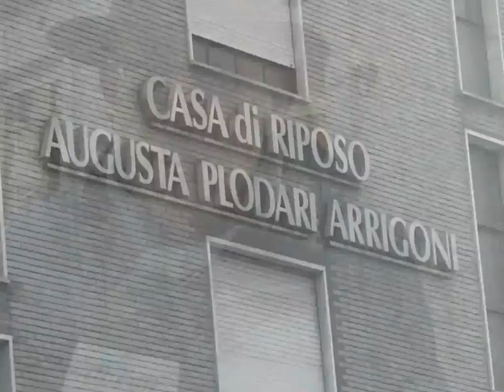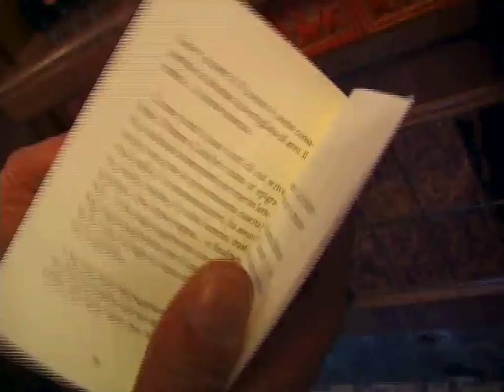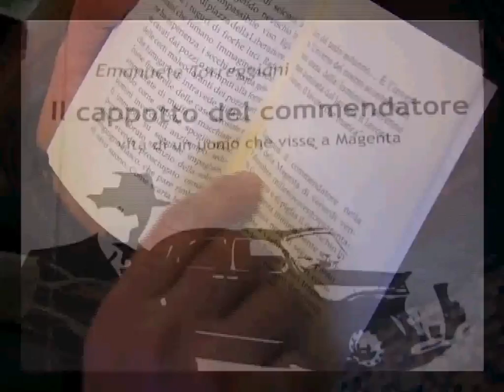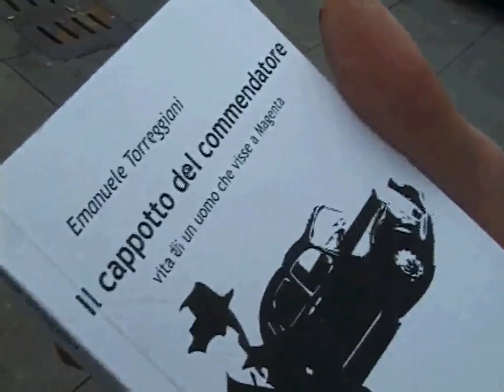Il cappotto del commendatore - F. Plodari - E. Torreggiani - Ed. la Memoria del Mondo - Magenta.mp4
La grande storia è fatta di piccole storie. Spesso scritte da grandi uomini. Pionieri di cultura, filantropia, industrie. Il commendator Plodari è un esempio da seguire, e non una semplice testimonianza di un tempo che fu. Per non dimenticare. Radici.

"L'uomo scende dall'automobile nera. Una Lancia, l'unica che gira per la città, condotta da un impassibile autista in divisa che gli apre e richiude lo sportello con rispettosa deferenza e rimane all'impiedi come sull'attenti, allineato al mozzo anteriore, il tempo di bruciare una Nazionale."